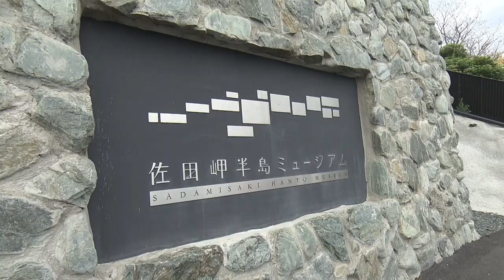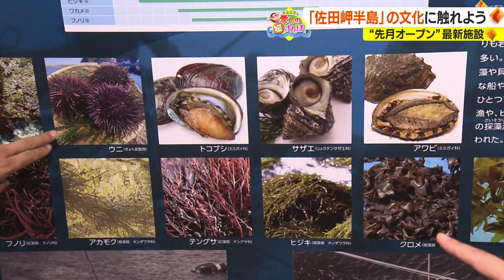【媛さんぽ】伊方町で高級の「赤ウニ」を味わう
中山明音の愛しの媛さんぽ。
今回は伊方町・佐田岬半島をお散歩しました。
佐田岬の伝統「海士（あまし」とは。